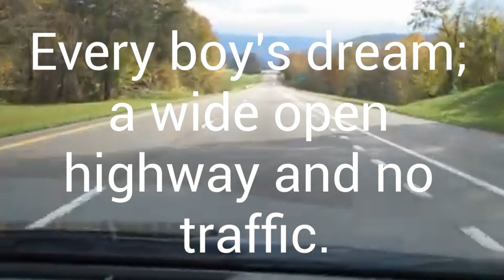Eastbound and down on I 40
Join me going Eastbound and down on I-40, as the famous song in Smoky and The Bandit says. A few years ago, a significant rockslide caused the complete closure of Interstate 40 from Newport, Tennessee, to the North Carolina border. However, my co-driver and I made the most of the situation by taking advantage of the empty interstate to enjoy a pleasant fall day driving without any traffic. Come along with us as we speed down the Eastbound stretch of I-40 and pedal to the metal.

Portsmouth NH Realtors Ann Cummings & Jim Lee showcase real estate in the New Hampshire Seacoast.

Portsmouth, NH Realtors Ann Cummings and Jim Lee have a passion for real estate and a dedication to helping their clients achieve their dream of owning a home in the New Hampshire Seacoast and southern Maine. They are the perfect guides for buying or selling a home in these beautiful regions.

RE/MAX Shoreline
875 Greenland Road, Suite B9
00:00 Pedal to the metal on Interstate 40
00:22 Every boy's dream, a closed Interstate highway
01:47 Having fun driving with no traffic
03:23 The end, I hope you enjoyed the ride